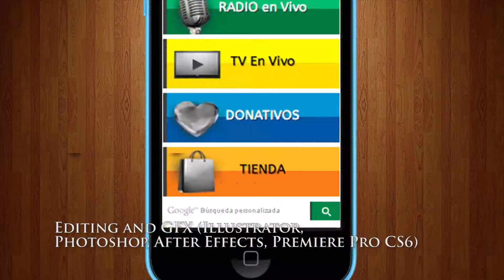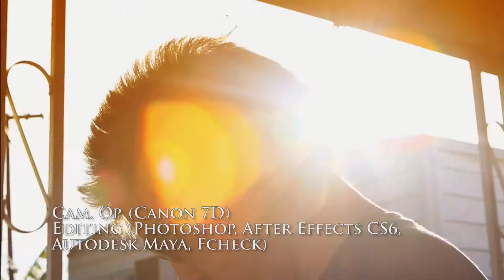Gustavo Rodriguez Reel 1080p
Gustavo Rodríguez
Updated Information

If you would like to hire me for editing, or camera work I am available.  I have a complete ENG Kit, camera, tripod, monopod, audio track recorder, editing station, lenses, and lights.